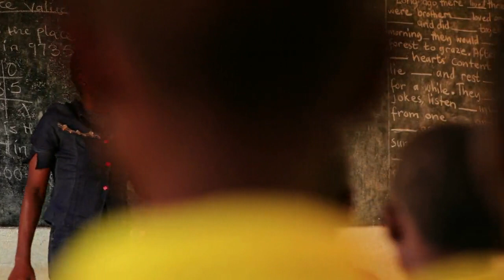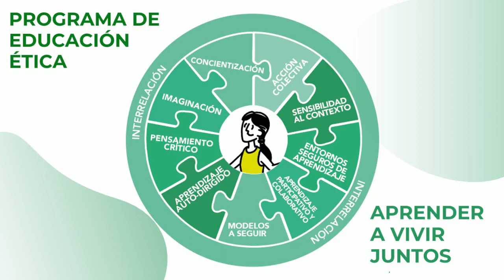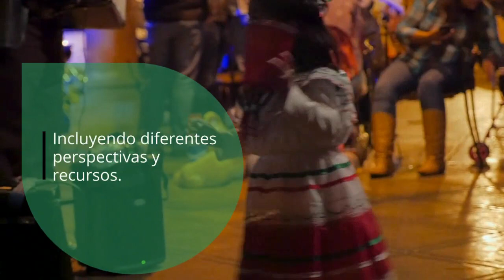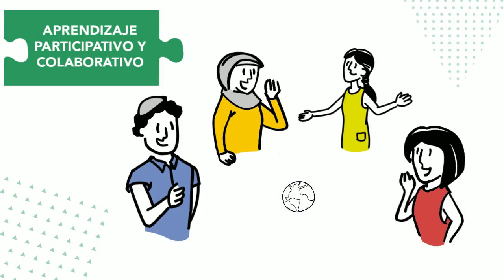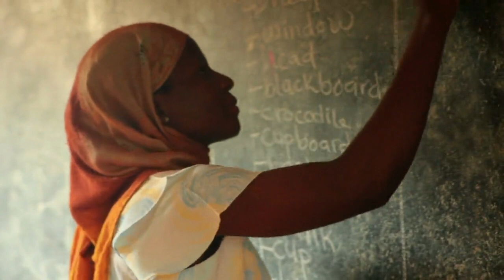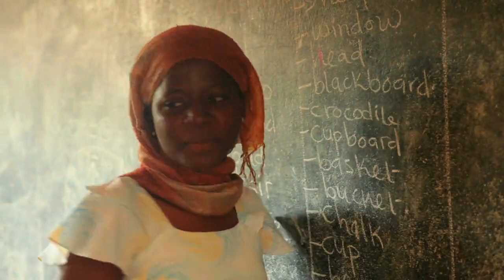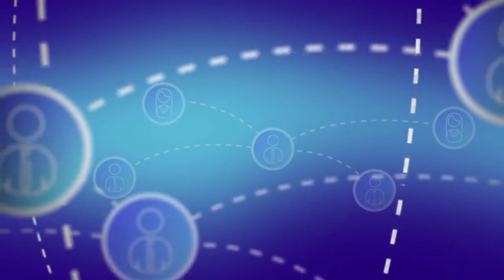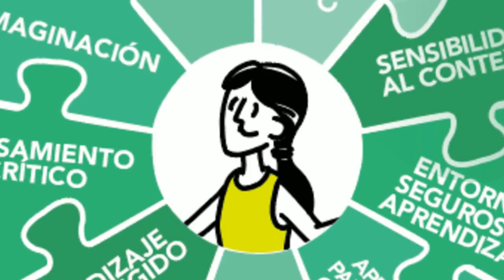Sesión 4: Enfoque de Educación Ética